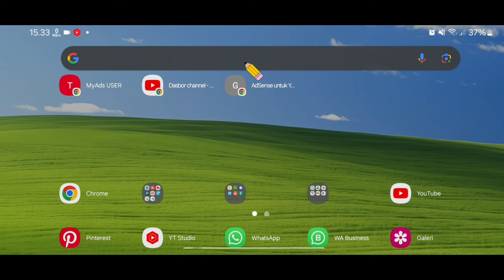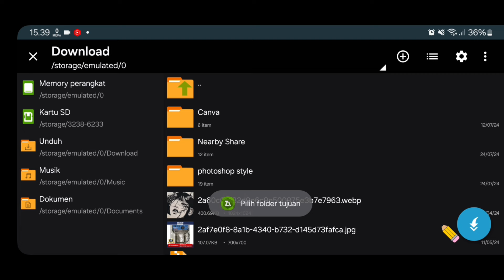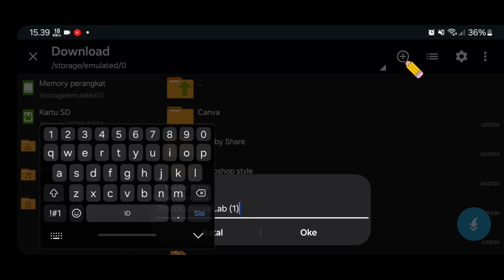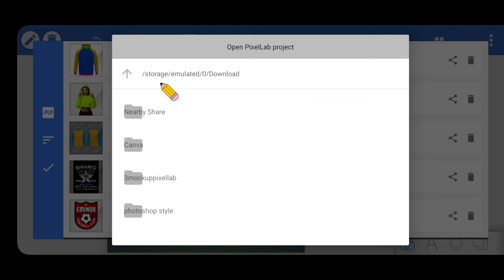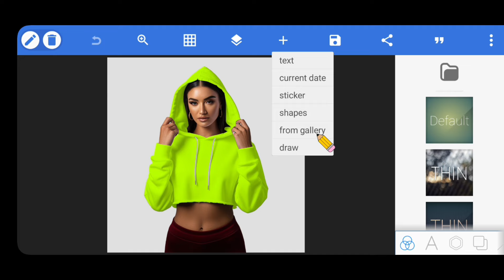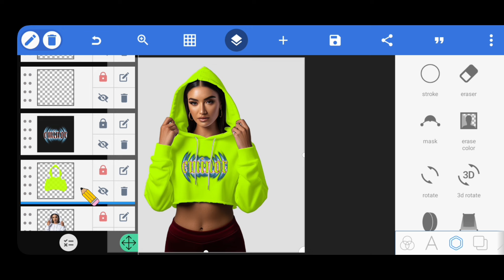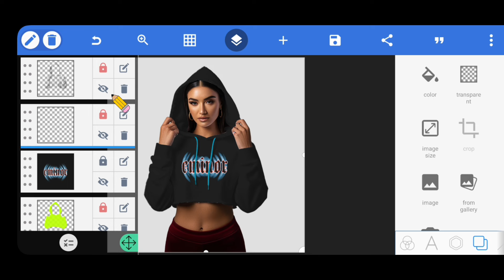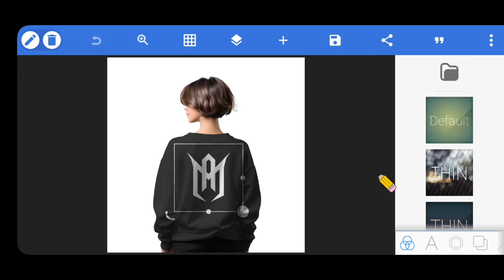File mockup khusus HP android & Cara membuka file plp pixellab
Video Lainnya

gear :

samsung A15

fahmi dayan,